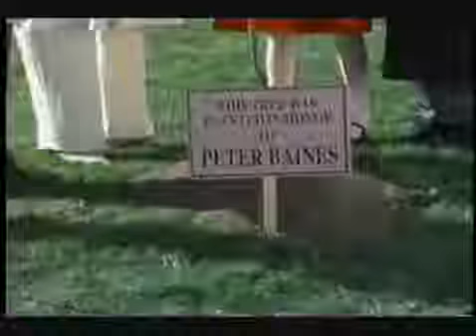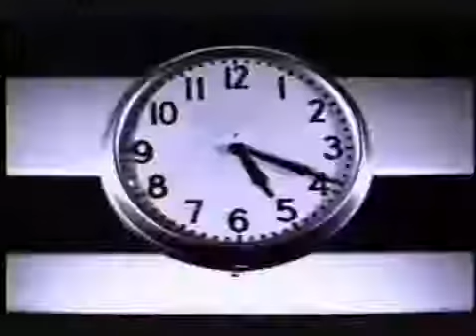Working (1998) S02E10